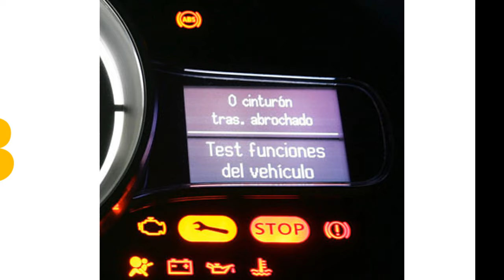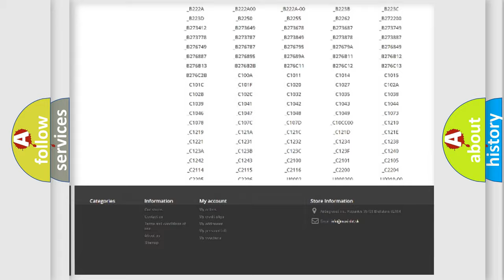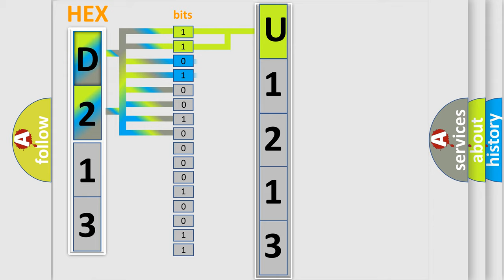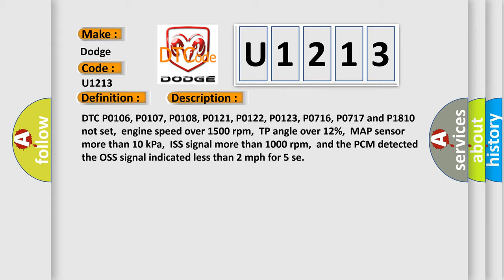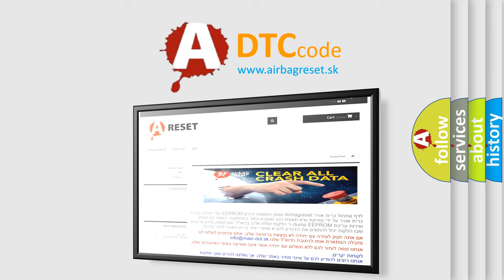DTC Dodge U1213 Short Explanation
Contents:
0:21 Basic DTC analysis according to OBD2 protocol standard.
1:48 Insight into programming
2:58 A diagnostically understandable description of the Diagnostic Trouble Code
3:05 Basic error definition

Make:
Dodge
Code:
U1213
Definition:
A or T Input Shaft Speed Sensor Low Input
Description:
DTC P0106, P0107, P0108, P0121, P0122, P0123, P0716, P0717 and P1810 not set,engine speed over 1500 rpm,TP angle over 12%,MAP sensor more than 10 kPa,ISS signal more than 1000 rpm,and the PCM detected the OSS signal indicated less than 2 mph for 5 se
Cause:
ISS sensor connector is damaged,open or shortedISS sensor signal (+) or (-) circuit is openISS sensor signal (+) or (-) circuit is shorted to groundISS sensor is damaged or has failedPCM has failed